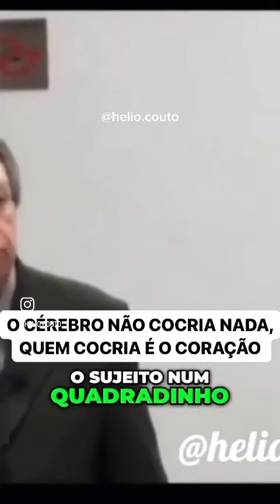Somente hoje! 23/05/2024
🦋Somente hoje🦋